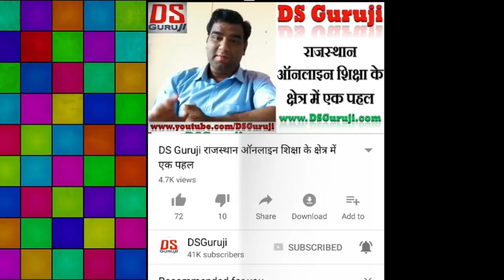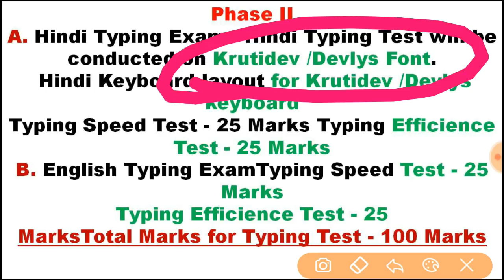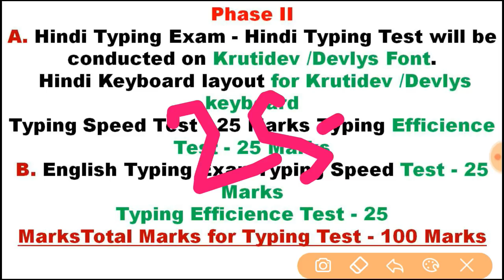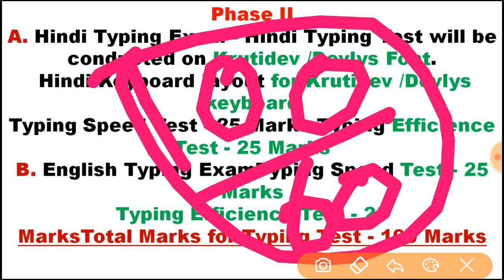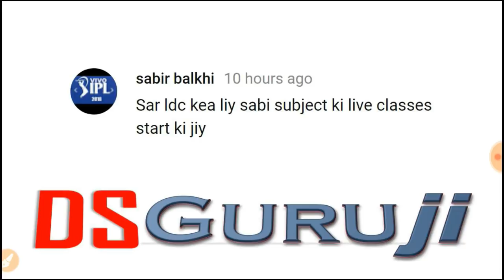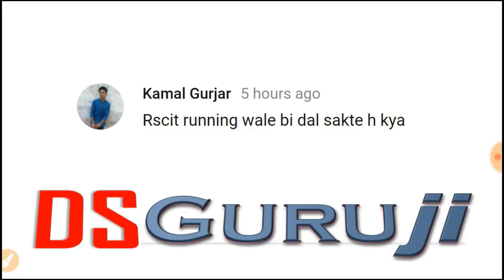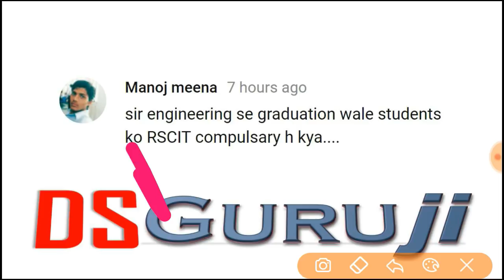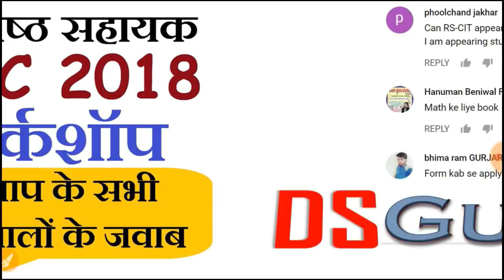Rajasthan kanisth sahayak | Workshop | Rajasthan LDC 2018 | Junior Assistant | RSMSSB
पीडीएफ नोट्स के लिए टेलीग्राम जॉइन कर लीजिये
स्तों ये सारे Important GK के लिंक है इनको एग्जाम से पहले जरूर देख कर जाना PDF GK Questions Hindi | सामान्य ज्ञान प्रश्न बैंकिंग, IBPS, SSC, RAS, BPSC, RPSC, UPPSC, MPPSC, HPSC, UKPSC के लिए

RSMSSB कनिष्ठ सहायक Rajasthan LDC 2018 सम्पूर्ण तयारी सामग्री RSMSSB Junior Assistant Rajasthan LDC 2018 Complete Preparatory Content